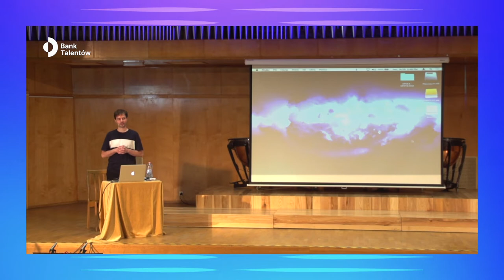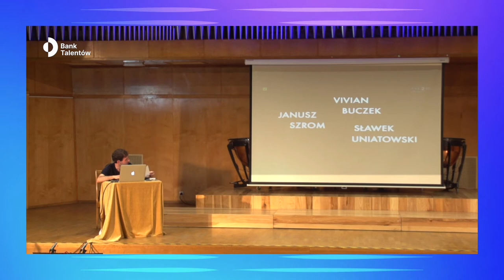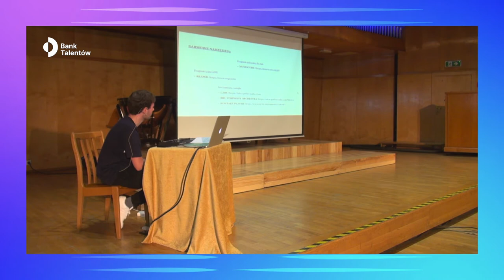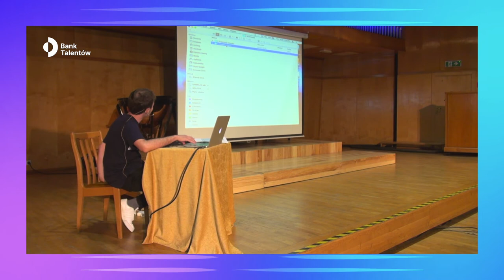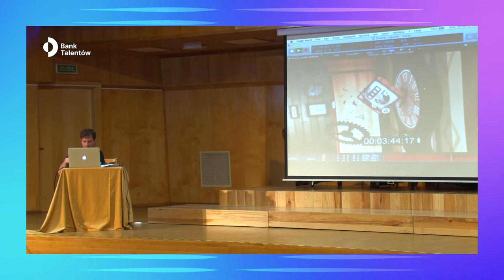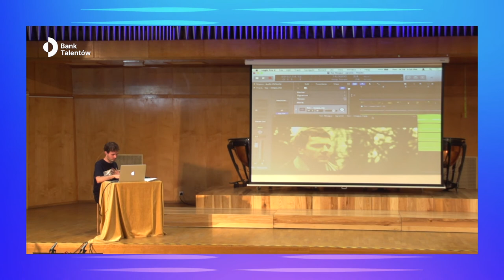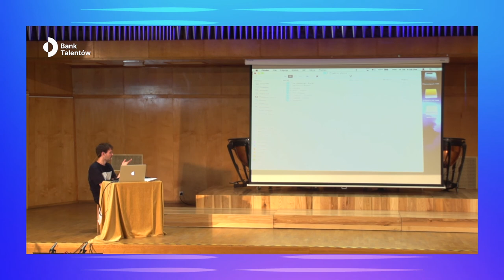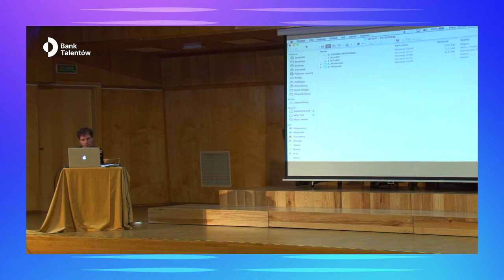Opolski Bank Talentów - Wykład Komponowanie - Wojciech Kostrzewa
🔷  Opolski Bank Talentów to lokalna edycja pierwszego w Polsce programu poszerzania kluczowych kompetencji w celu budowania kariery artysty muzyka. 🔷   Głównym partnerem projektu jest Fundacja PZU 🔷  Jego celem i misją jest odnalezienie najbardziej uzdolnionych artystycznie młodych muzyków oraz zapewnienie im pomocy w budowaniu kariery. Udział w zajęciach Opolskiego Banku Talentów stwarza możliwość nawiązania kontaktu z artystami o międzynarodowej renomie oraz udziału w e-zajęciach z zakresu m.in. podstaw komunikacji medialnej, fizjoterapii w pracy przy instrumencie, budowania marki własnej czy PR-u w muzyce klasycznej 🔷

🔷  Partnerami projektu są Fundacja PZU, Urząd Marszałkowski Województwa Opolskiego, Starostwo Powiatowe w Krapkowicach, BMW Sikora, Stowarzyszenie Autorów ZAIKS, Larsen Strings, Miasto Opole, Fundacja Górażdże oraz Uniwersytet Muzyczny Fryderyka Chopina w Warszawie 🔷

Strona /zakładka Bank Talentów edycja lokalna